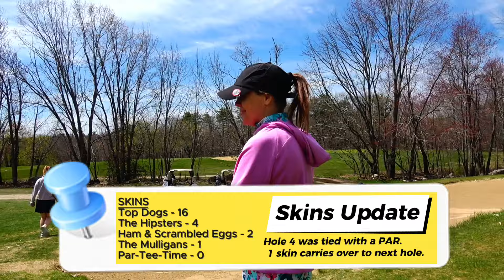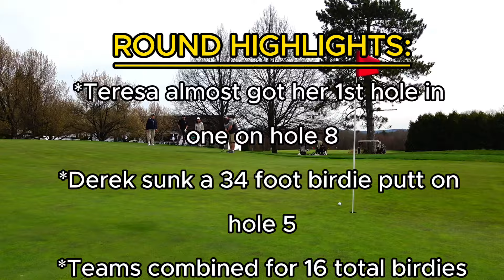Did That Just Happen? Skins - Round 2 of 5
Skins - Second round ! Location:  Candia Woods Golf Links in Candia, NH

In today's video Matt and Teresa continue their Intermediate to Advanced Spring Tune-Up League. Watch to the end and see how we do.

Intermediate to Advanced League: Skins Challenge
5 TEAMS
5 WEEKS
5 COURSES
20 PLAYERS
100 SKINS

This Weeks Team Players:
TOP DOGS: Jim, Paul, Mark, A.J.
THE MULLIGANS: Arthur, David, Aaron, Patrick
PAR-TEE-TIME: Martha, Phyllis, Jeff, Derek
THE HIPSTERS: Carol, Robin, Remi, Kitty
HAM & SCRAMBLED EGGS: Matt, Teresa, Chrissy, Dave

00:00-01:00 Introduction
01:00-05:06 Holes 1-3
05:07-11:35 Holes 4-6
11:36-17:40 Holes 7-9
17:41-22:35 Holes 10-12
22:36-28:45 Holes 13-15
28:46-35:13 Holes 16-18

| Lessons | Leagues | Holiday Excursions | Special Events | Mixers and more

AGL is the best golf program for women in New England. Owned and Operated by husband and wife team Matt and Teresa Thompson. We've created a safe, non-judgmental, fun golf learning and playing experience for all adult beginner golfers.

Lessons and Leagues for Beginners, Women, High Handicappers, and other fun-seeking,  social golfers.

Live in NH and want to golf with us? Check out the website for details!